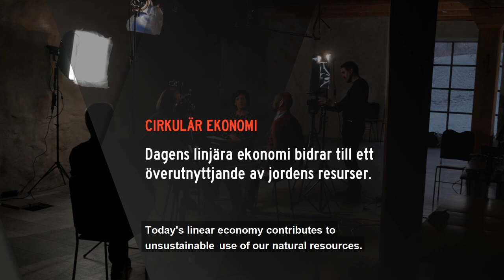Axfoundation & Circular Economy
Today's linear economy contributes to unsustainable use of our natural resources. Therefore, Axfoundation runs the Circular Economy  program to develop sustainable business models.

In this film, the founder Antonia Ax:son Johnson gives an example
of straps and round slings becoming garment.